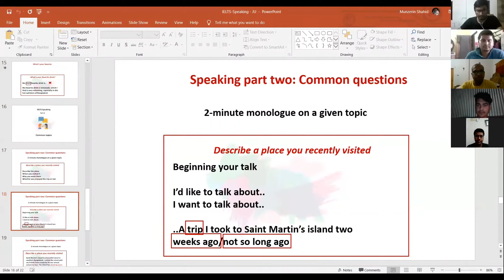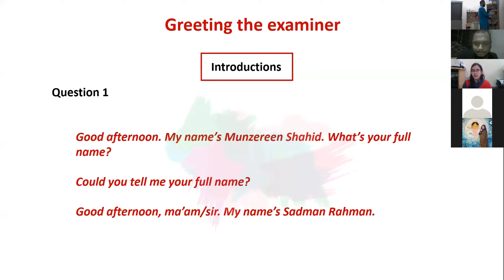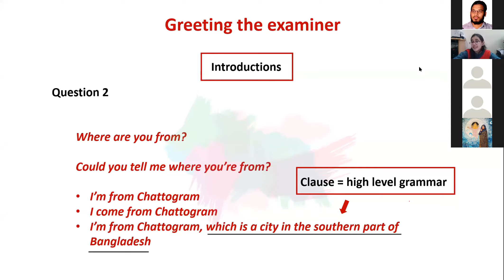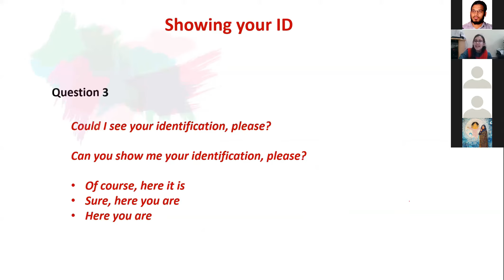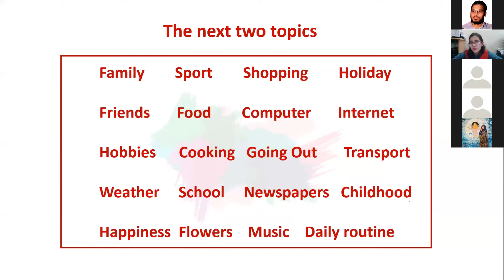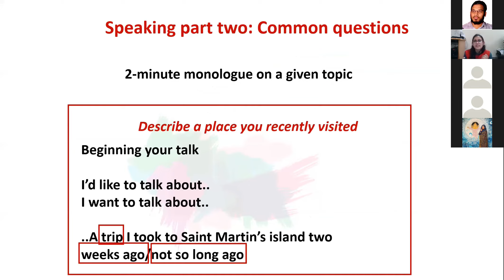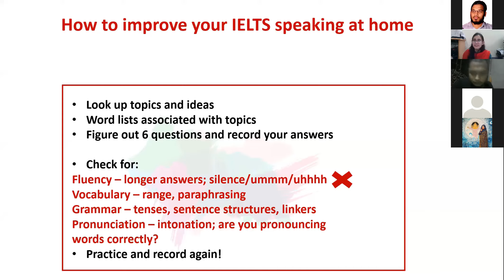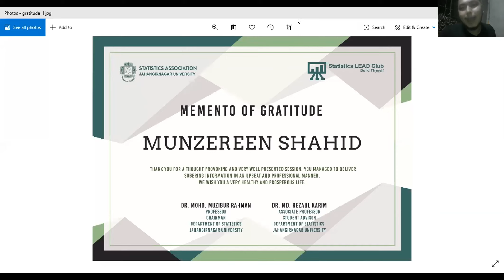Creaking IELTS-Win the War! (Part 3): Speaking Session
জাহাঙ্গীরনগর বিশ্ববিদ্যালয়ের বর্তমান শিক্ষার্থীদের সংগঠন পরিসংখ্যান সমিতি এবং Statistics LEAD Club যুগ্মভাবে গত ১১/০৭/২০২০ ইং তারিখে আয়োজন করেছিলেন অনলাইন সেমিনার Cracking IELTS-Win the War! প্রোগ্রাম। অনুষ্ঠানে ৫০০+ শিক্ষার্থী অংশ করতে আগ্রহ প্রকাশ করলেও জুমের মিটিং এর পার্টিসিপেন্ট সংখ্যার বাধ্যকতা থাকার কারনে প্রথম ৩০০ শিক্ষার্থী অংশগ্রহণ করার সুযোগ পেয়েছেন।

আমাদের মূল স্পীকার হিসেবে ছিলেন মো. নুর-আল-আহাদ এবং মুনজেরীন, যারা শত শত IELTS জয় করা যোদ্ধার ট্রেইনার ছিলেন। ওনারা উত্তর দিয়েছেন উপস্থিত শিক্ষার্থীদের বহু অজানা প্রশ্নের।  এই পোগ্রামকে আরো সাফল্যমন্ডিত করতে জাহাঙ্গীরনগর বিশ্ববিদ্যালয়ের পরিসংখ্যান বিভাগের চেয়ারম্যান স্যার সহ উপস্থিত ছিলেন এক ঝাঁক তরুন শিক্ষক।

আমাদের এই পর্বে রয়েছে IELTS Speaking নিয়ে বিস্তারিত আলোচনা। IELTS Writing নিয়ে বিস্তারিত আলোচনা থাকছে নিচের লিংকে।

আমাদের বিশ্বাস যারা IELTS পরীক্ষায় অংশ গ্রহণ করতে চান , তারা নিশ্চয়ই এর থেকে উপকৃত হবেন এবং সেই লক্ষ্যেই ভিডিওটি ইউটিউবে দেওয়া। যদি একজন শিক্ষার্থীও সামান্যতম উপকৃত হয় , তবেই আমাদের পরিশ্রমকে সার্থক মনে করব ৷